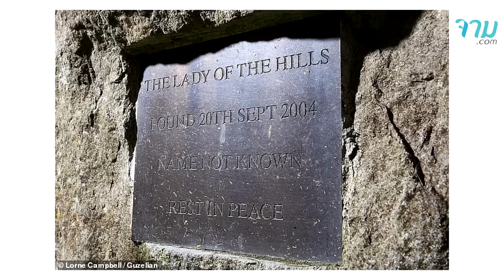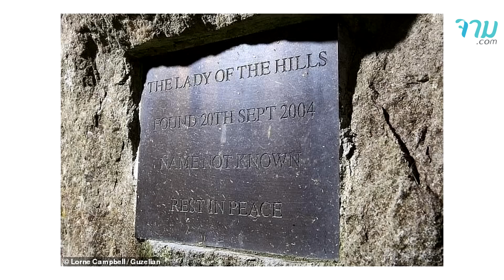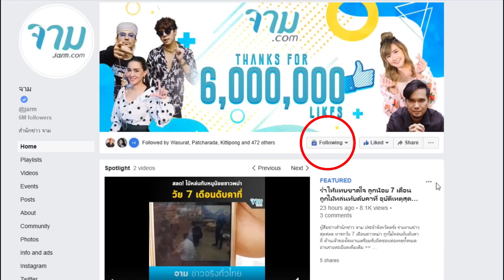คดี สตรีแห่งขุนเขา ที่แท้ศพนิรนาม คือ ลำดวน สีกันยา เจ้าสาวชาวไทย ปิดคดี 15 ปี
ปิดคดีลงอย่างสมบูรณ์ สำหรับ คดีสตรีแห่งขุนเขา เมื่อล่าสุด เว็บไซต์ workpointnews รายงานว่า ตำรวจอังกฤษสามารถระบุตัวตนของศพหญิงชาวเอเชียที่ถูกเรียกว่า “สตรีแห่งขุนเขา”  หรือ “เจ้าสาวชาวไทย” ซึ่งร่างเธอถูกพบอยู่ในอุทยานแห่งชาติยอร์กเชียร์ เดลส์ เมื่อ 15 ปี ก่อนได้แล้วว่า คือ หญิงไทย ชาว จ.อุดรธานี ที่หายตัวไป

อ่านรายละเอียดเพิ่มเติม